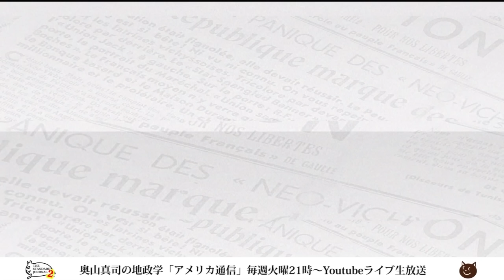【今週のルトワック】衝撃！超名門ダートマス大学のゆとり世代｜奥山真司の地政学「アメリカ通信」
■書籍■
『新しい戦争の時代の戦略的思考 国際ニュースを事例に読みとく』奥山真司 (著)

『デンジャー・ゾーン』迫る中国との衝突

▼出演者▼
◎奥山真司
1972年横浜市生まれ。地政学・戦略学者。戦略学Ph.D.(StrategicStudies)。国際地政学研究所上席研究員。戦 略研究学会編集委員。日本クラウゼヴィッツ学会理事。カナダ・ブリティッシュ・コロンビア大学(BA)卒業後、英国レディング大学院で、戦略学の第一人者コリン・グレイ博士(レーガン政権の核戦略アドバイザー)に師事。現在、国際関係論、戦略学などの翻訳を中心に、セミナーなどで若者に国際政治を教えている。日本にほとんどいないとされる地政学者の旗手として期待されており、ブログ「地政学を英国で学んだ」は、国内外を問わず多くの専門家からも注目され、最新の国家戦略論を紹介している。著書に『地政学アメリカの世界戦略地図』(五月書房)のほか、翻訳書として、『インド洋圏が、世界を動かす』(ロ パート・カプラン著、インターシフト)、『中国4.0暴発する中華帝国』(エドワード・ルトワック著、文春新書)などがある。（※詳細は